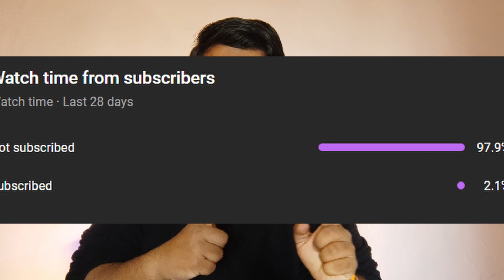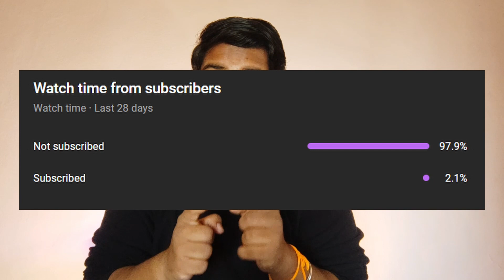Nahi Yaar Aisa Nahi Chahiye Tha || Merry Christmas Movie Review || WILDWINE - SJTV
Shriram Raghavan's new movie Merry Christmas starring Katrina kaif, Vijay Sethupathi released yesterday but clearly it's not a best work of Sriram Raghavan.